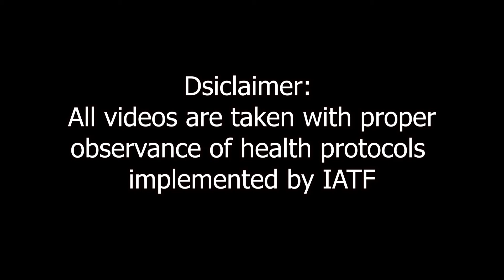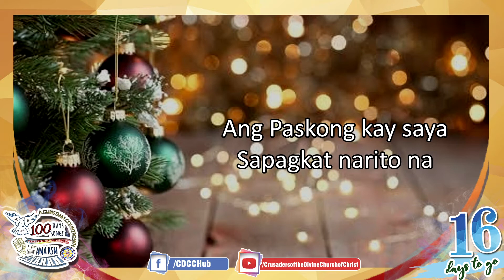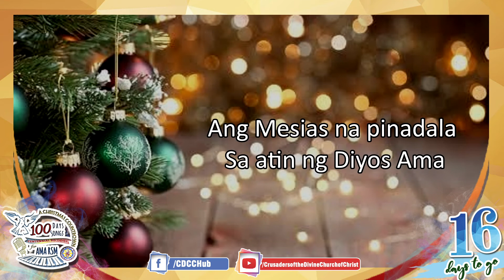Paskong Napakagalak performed by Ilocos Madrigals (16 days to go before Apo Lakay's Centennial)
16 days to go: Here's one of our Christmas songs performed by Ilocos Madrigals entitled Paskong Napakagalak

Wala nang tutumbas pa sa masaya at napakagaang pakiramdam na nasa atin ang katotohanan, ang tunay na kapanganakan ni Apo Hesukristo at maging ang kaarawan ni Apo Lakay.

Kasabay ng mga angeles na nagsisiawitan ang mga kasapi ng Crusadong nakikipagdiwang na isinisigaw Paskong Crusado, Paskong Totoo.

Isa na namang awitin ang magpapasaya at naghahatid ng galak ang ating mapapakinggan na iaalay ng CMM Ilocos Norte, Ilocos Madrigals sa pamagat na "Paskong Napalagalak".